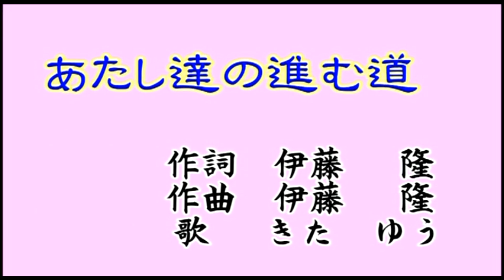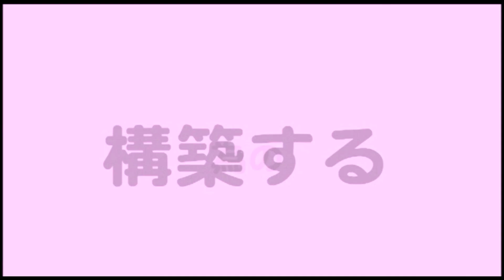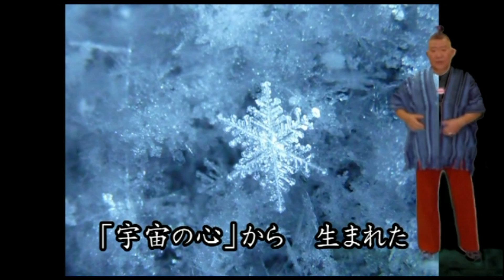【真実メッセージ】神を見せて ！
神を見せて